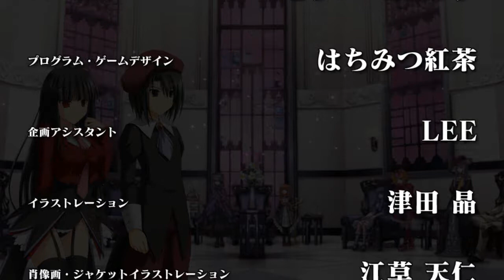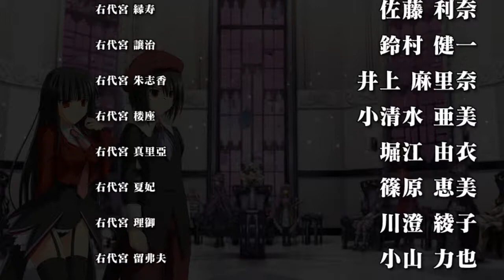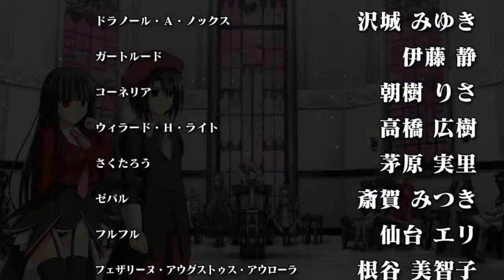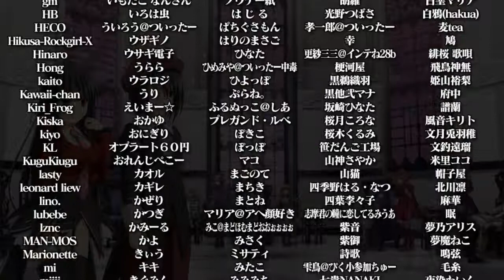KANON X LUCIFER STORY MODE